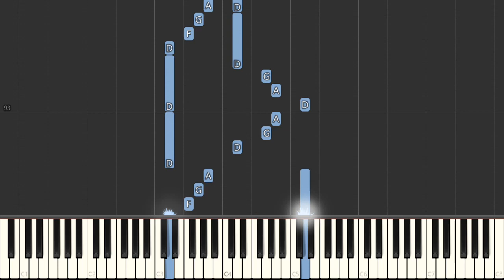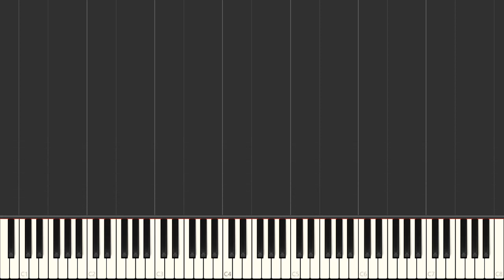Reverie David Lanz Easy Piano Tutorial